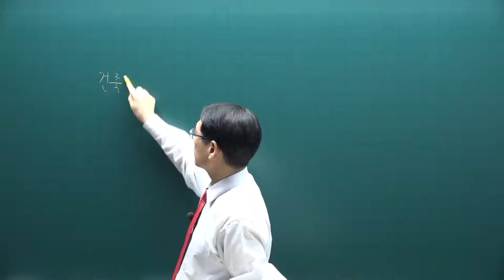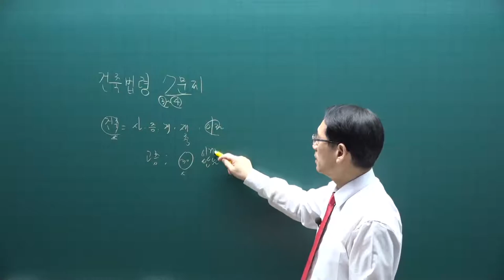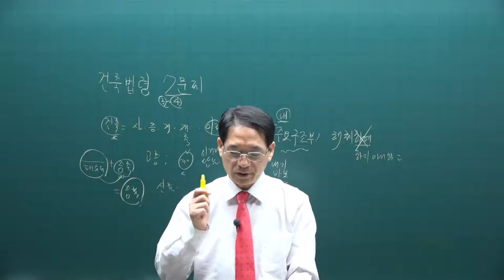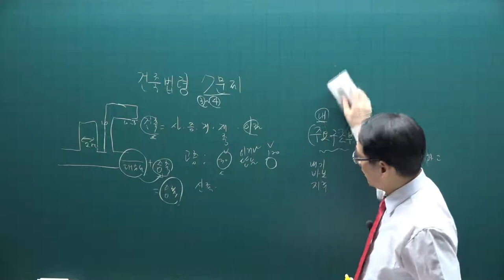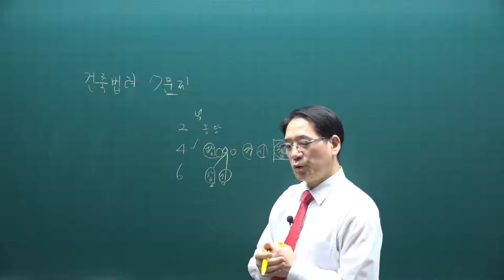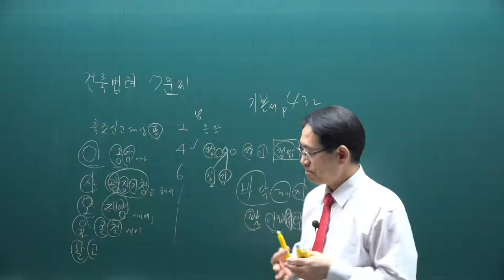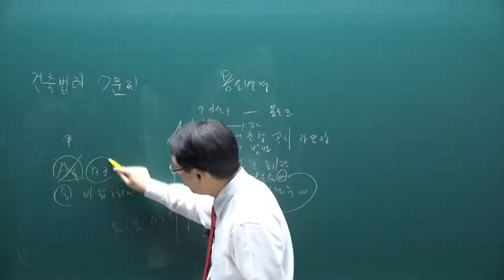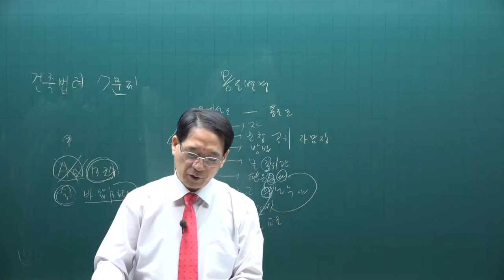[공전무] 2021년 공인중개사 공법 기출문제풀이 12강